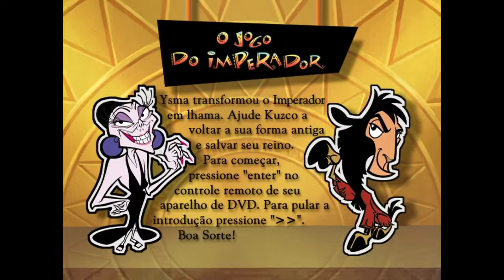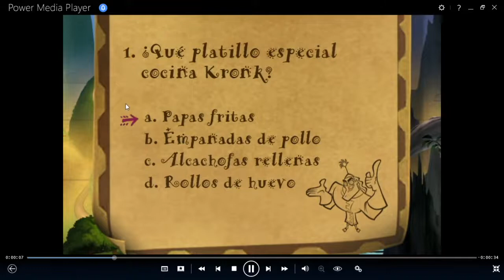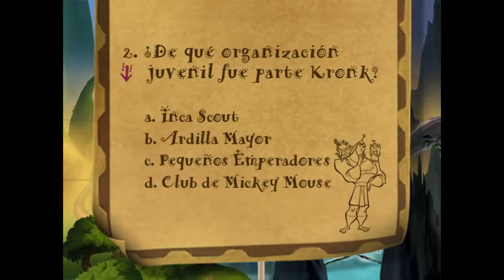Las Locuras del Emperador El Juego del Emperador